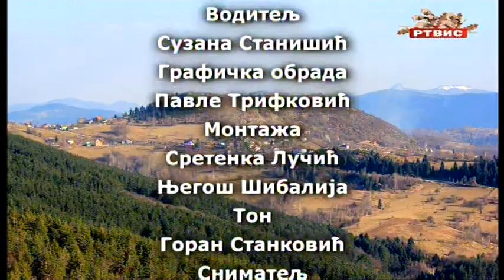"Puls grada", RTVIS, 6.1.2024.